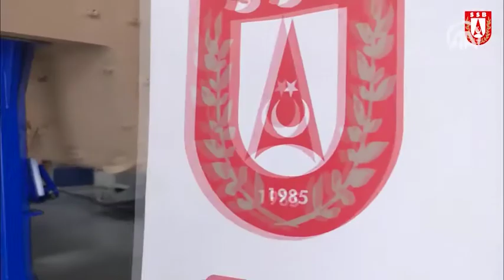Pars 6x6 Mayına Karşı Korumalı Araç'ın ilk montajı yapıldı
Cumhurbaşkanlığı Savunma Sanayii Başkanlığı tarafından TSK'nın ihtiyaçları doğrultusunda başlatılan proje kapsamında geliştirilen Pars 6x6 Mayına Karşı Korumalı Araç'ın ilk montajı yapıldı.